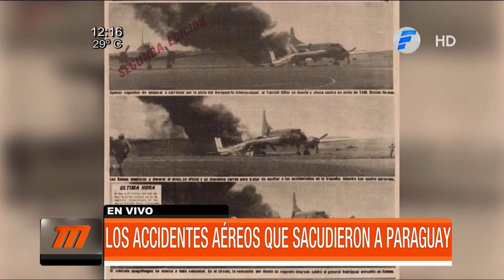Accidentes aéreos que sacudieron a Paraguay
El trágico accidente aéreo que dejó siete personas fallecidas y un sobreviviente en la tarde del martes en Luque, trae a la memoria otros hechos similares que conmocionaron al país años atrás.

Entre ellos podemos mencionar el trágico accidente donde falleció el presidente José Félix Estigarribia en 1940 y el percance de la avioneta donde viajaba el Gral Andrés Rodríguez en 1969. También el vuelo que se precipitó a tierra donde falleció el Gral Lino César Oviedo en 2013.

Otro accidente aéreo que conmocionó al país fue el ocurrido en 1996 en la ciudad de Mariano Roque Alonso donde 22 personas perdieron la vida. También el accidente donde falleció el exministro del MAG, Luis Gneiting el 25 de julio de 2018.